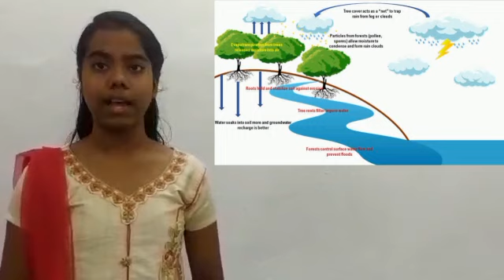#ELDICHO///Amy Charis///Catagory - III/// St Joseph's///Competitions///Like Share///Subscribe##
Our Family,

St. Joseph's Matric. Hr. Sec. School, Panpoli, Tenkasi.

St. Joseph Public (CBSE) School, Thenpothai, Tenkasi

St. Joseph Public (CBSE) School, Thannuthu, Surandai, Tenkasi.

Fr. Rony Jose - Correspondent (St.Joseph group of institutions)
Fr. Reju Joseph - Principal (St. Joseph's Matric. Hr. Sec. School, Panpoli)
Fr. Jipson - Principal (St. Joseph Public (CBSE) School, Thenpothai
Fr. Jins Joseph - Principal ((St. Joseph Public (CBSE) School, Surandai)
Fr. Anoop - Vice principal (St. Joseph's Matric. Hr. Sec. School, Panpoli)

Our Family,